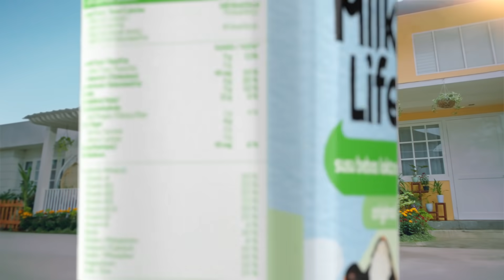MilkLife UHT Lactose Free - Berani Ke Sekolah (6s - Ver.1)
Dengan MilkLife UHT Lactose Free yang penuh nutrisi, sekarang semua BeraniMinumSusu untuk lakukan hal-hal baru karena MilkLife Lactose Free aman untuk dikonsumsi siapa saja!